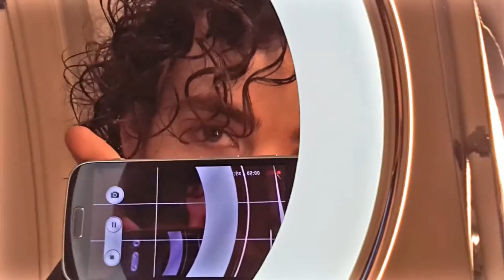VLog 022 - Lavoro at Grand Hotel Villa Cora 5+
Mi ritrovo a lavorare in un hotel 5 stelle élite!!! FICHISSIMO! :D